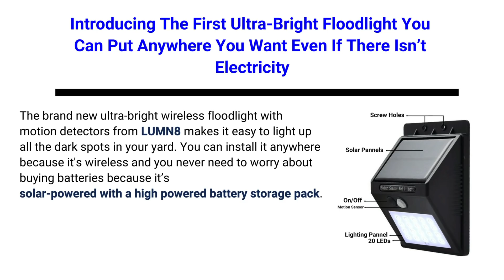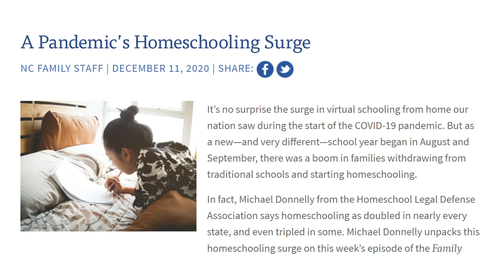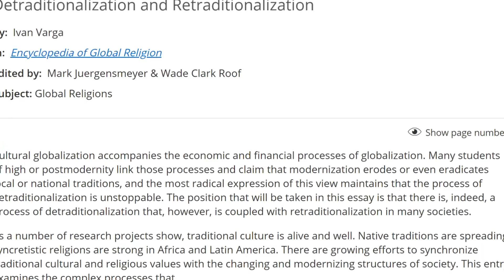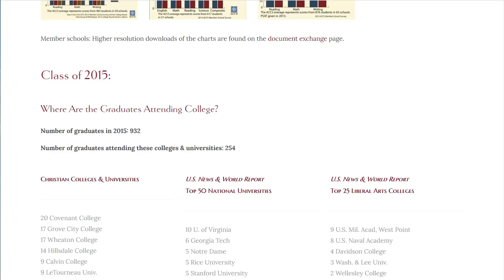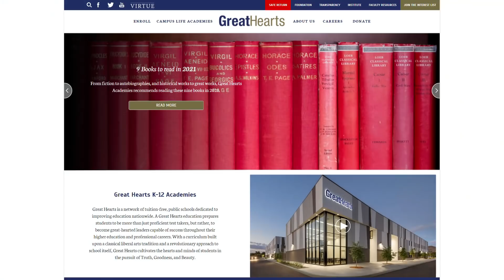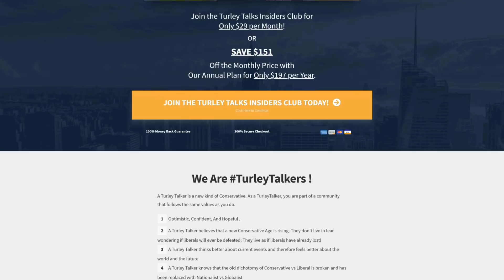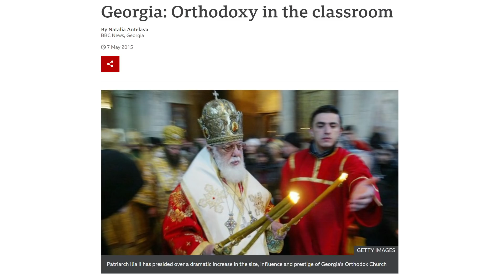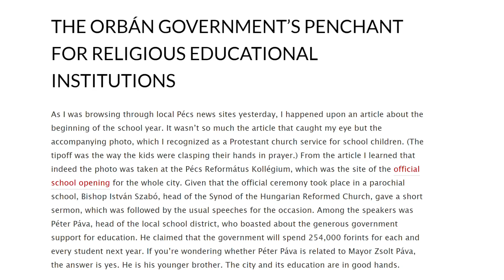Conservative Christian Education is SURGING in the US and Europe!!!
Get The Awesome Solar Night Light Now!
Conservative Christian Education is SURGING in the US and Europe, that’s right, in the midst of an extremely depressing situation here in the States, I’d like to cheer you up with some wonderful news about an educational renewal that’s sweeping America and Europe. In this video, we’re going to take a look at the explosion of a conservative educational renewal going on all around us, precisely WHY this educational renewal is happening, and why it promises to be only just the beginning, you are NOT going to want to miss this!
►JOIN US for our EXCLUSIVE LIVE Q&A this THURSDAY at 8PM by JOINING our Insiders Membership Get your first week FREE!!!
►Turley Talks is brought to you in part by "THE LAST MARINE" book series! Author T.S. Ransdell weaves a tale filled with military action, dystopian themes, and political intrigue. Discover for yourself what many readers describe as “frighteningly prophetic.” Grab your copy of THE LAST MARINE: Book One today
❤ WELCOME, EVERYONE!!! ❤